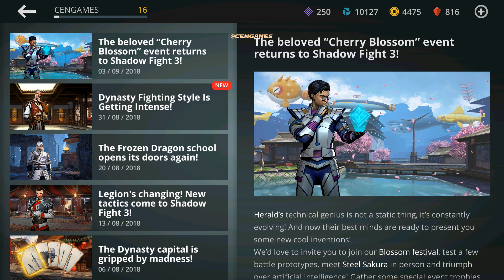Shadow Fight 3: Buy Festival Pack